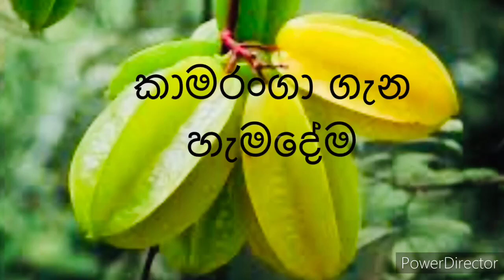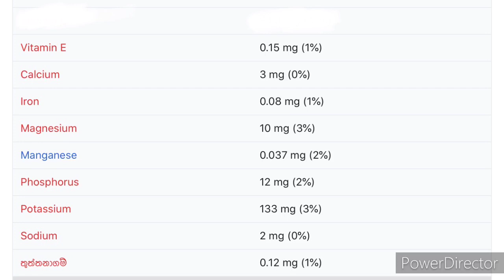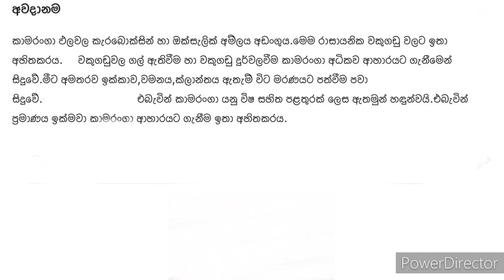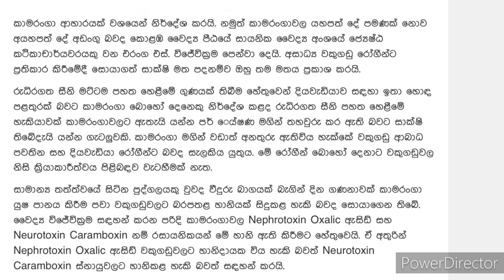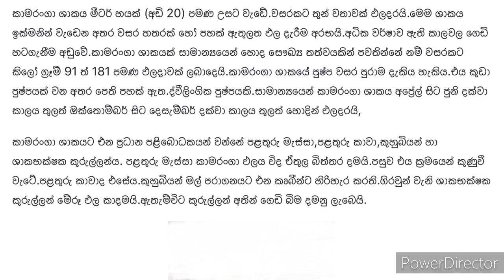කාමරංගා ගැන හමදේම,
ආයෙත් හමුවෙමු